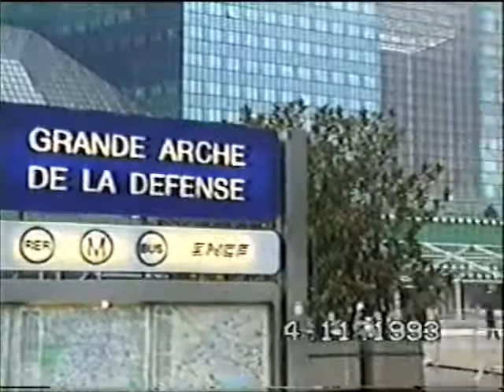Paris 1993 - Teil 2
Aufnahmen von Paris, 1993: Place de la Bastille - Hotel de Ville - Centre Pompidou - Forum des Halles - Notre Dame - La Défense